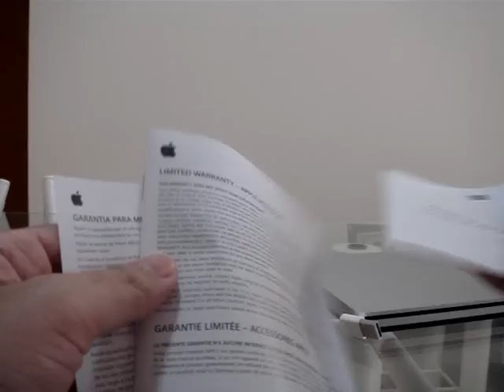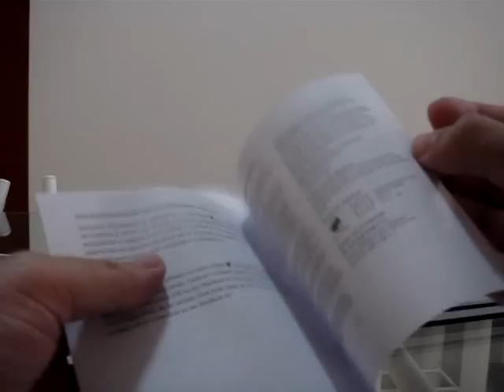Macbook air superdrive unboxing